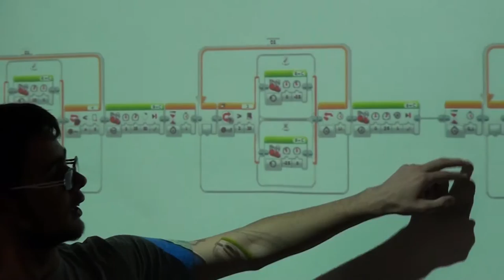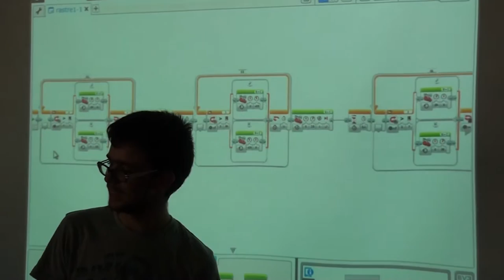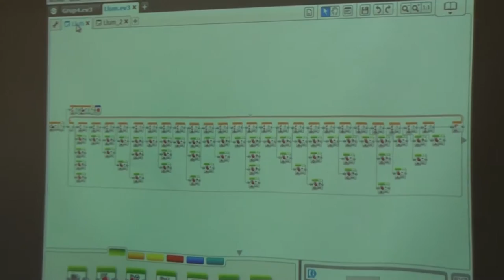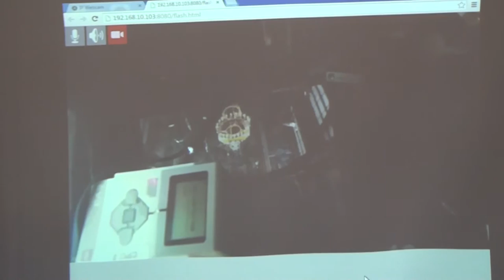150617 Les Vinyes 53 Sant Guiu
Prague Saint Vitus Cathedral project presentation, Les Vinyes High-Lower School, June 2015